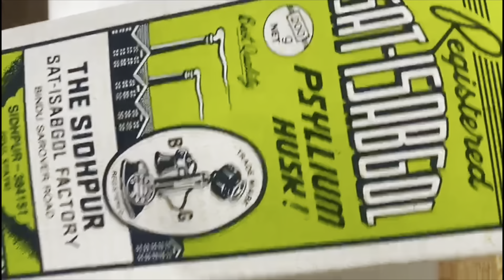A new sabudana Desserts with crem/my style নতুন একটি মিষ্টান্য সাবুদানার আমার তৈরি কি দিয়ে বানালাম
Hello my viewers Ramadan Mubarak to you all.
Today my recipe is sabudana dessert.my ingredients are .sabudana ,double cream ,Suger,milk & milk powder,ibsulgul.
Orio biscuits,cinnamon,bay leaf.
So viewers enjoy my recipes.